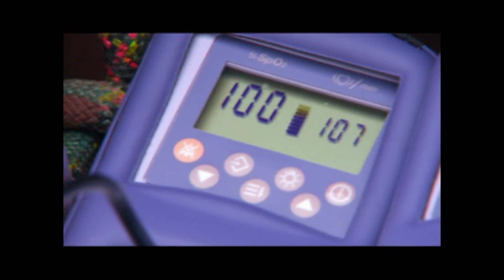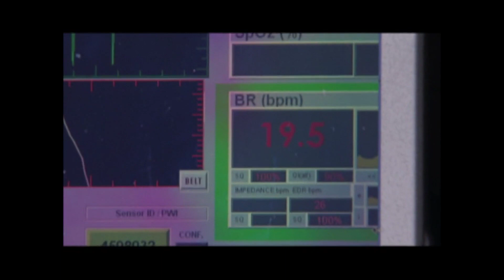3 metros de nieve encima y comienza a faltarle oxígeno | A Prueba De Todo | Discovery en Español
Bear es un aventurero extremo, pero estar atrapado por la nieve le hace sentir respeto y recordar a su amiga que falleció por una avalancha.